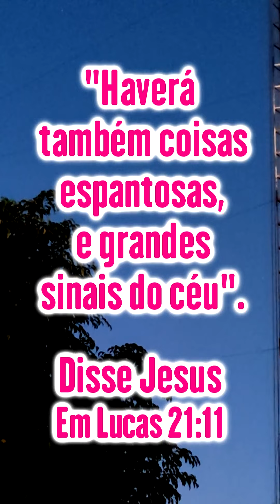Uma Estranha Luz Aparece Nos Céus Durante a Madrugada da Páscoa, 9 de abril de 2023.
Este canal não é monetizado, sem anúncios e propagandas. Seja colaborador do nosso canal,